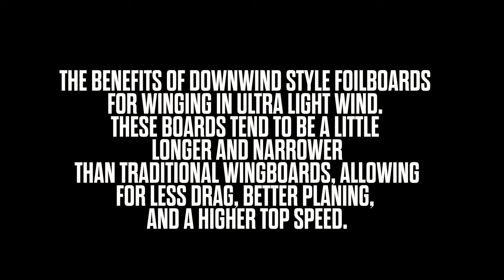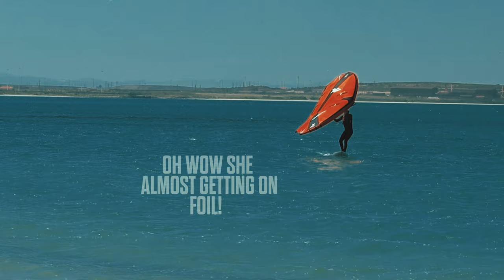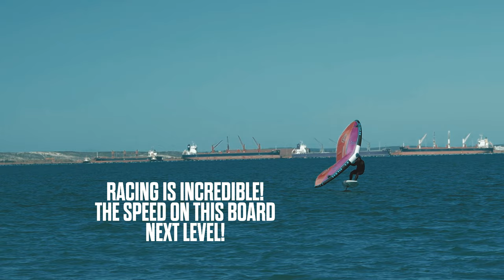Downwind Wing Foiling Board vrs Traditional Wing Foiling Board Light Wind Review Ventis 7m vrs CWC 7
Helloooo. Let''s test to see the learning curve and  hype about the benefits of using a down wind board 120 ltr in light wind conditions vrs our traditional wing foil Rocket F-One board 120 Ltr. We put ourselves to the test Justin and Bev late life bloomers to try the new Signature Pegasus 2. One day only. We also used the New Duotone Ventis 7m vrs Our F-One CWC strike v3 7m to see the comparison of low end power in gusty light wind.We are on the Naish Jet foils 2450 and High Aspect 1800 Foils. Hope this helps and thank you for joining our honest adventure. The Down wind board is here to stay, its fast and an unbelievable addition to your quiver. I just need to figure out how to break the 4 knot barrier :) much love from  Justin and Bev.